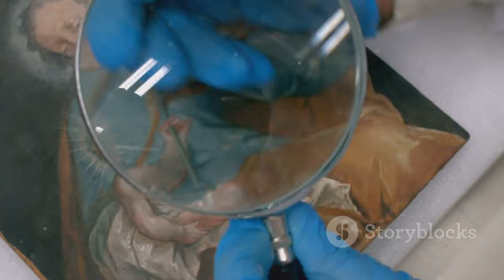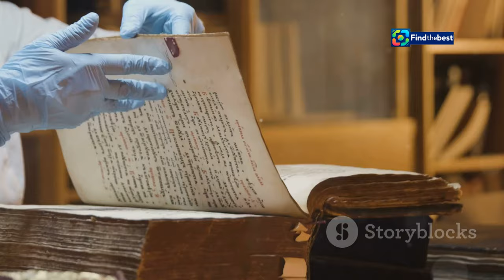Unveiling Art Secrets: Sarah Hillary on Forgeries and Hidden Masterpieces!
OUTLINE:
00:00:00 A Legacy of Preservation
00:02:46 Science Meets Artistry
00:06:35 The Lindauer Forgery
00:07:47 A Nude Beneath the Surface
00:08:57 Minimal Intervention, Maximum Impact

Join us as we delve into the fascinating world of art conservation with Sarah Hillary, a renowned conservator from the Auckland Art Gallery! 🎨✨ After an incredible 40-year career, Sarah shares her remarkable journey uncovering art forgeries, revealing hidden masterpieces, and the meticulous process of preserving New Zealand's treasured taonga.

In this captivating interview, Sarah discusses:
- 🖼️ The shocking discovery of a fake Lindauer portrait!
- 🔍 How she uncovered a hidden nude in a Frances Hodgkins painting using cutting-edge technology!
- 🧪 The delicate art of conservation and why it requires both science and passion.

With insights into the techniques and materials that define our art history, Sarah's story is a must-watch for art lovers and enthusiasts alike! Don't miss out on this incredible opportunity to learn from a true expert in the field.